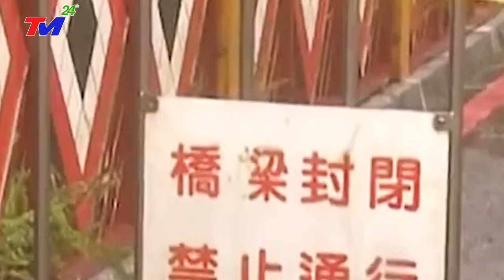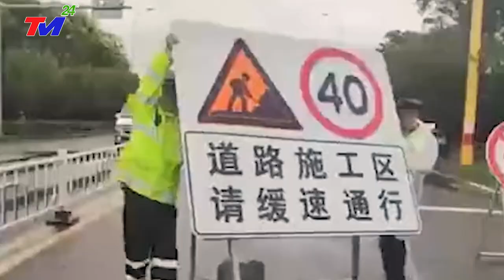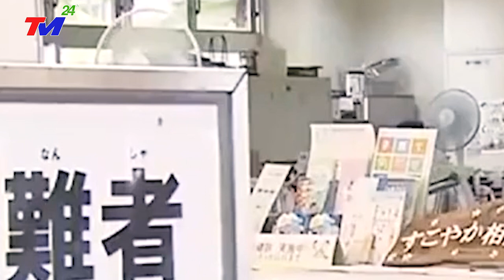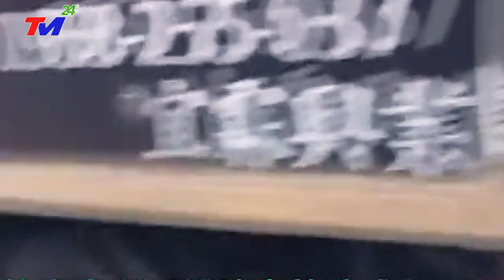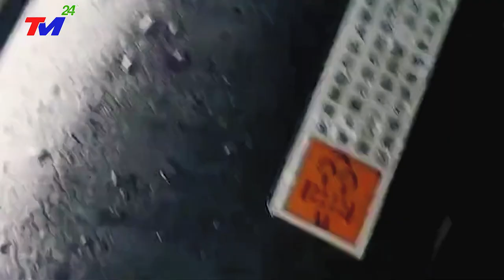⛔ KHẨN CẤP: ~LŨ LỤT KINH HOÀNG CHƯA DỨT, LẠI THÊM SIÊU BÃO ĐỔ BỘ NGƯỜI DÂN TQ~TRƯỚC TH`ẢM HỌA THẾ KỶ